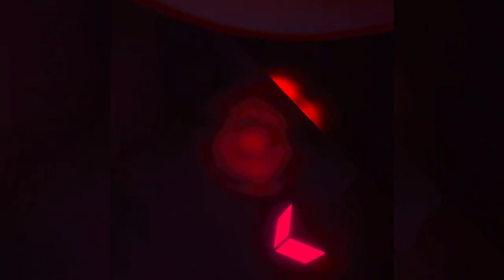Dark terror gameplay part 1!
This game was very very fun to play with friends and I am very very sorry if you could not hear them which is obvious.. but enjoy the video!